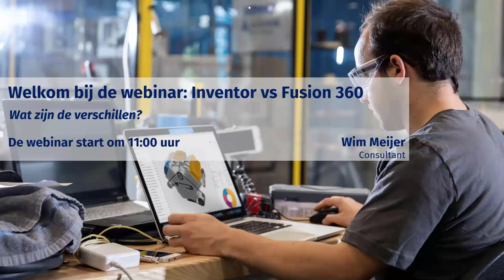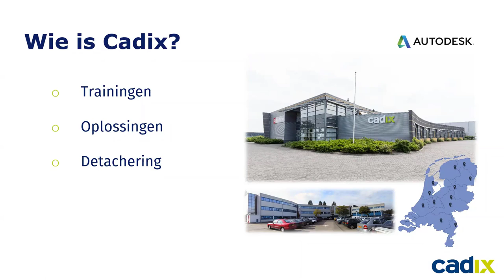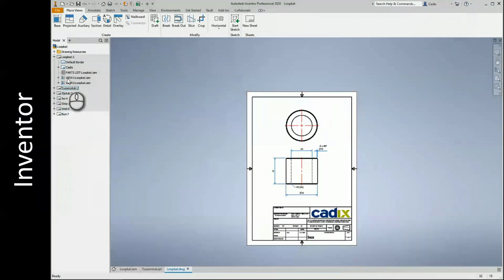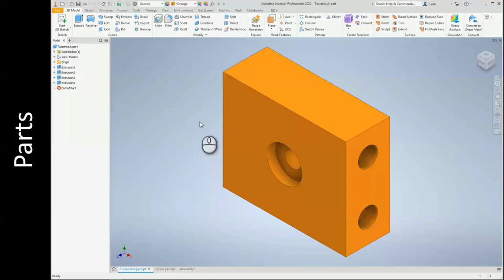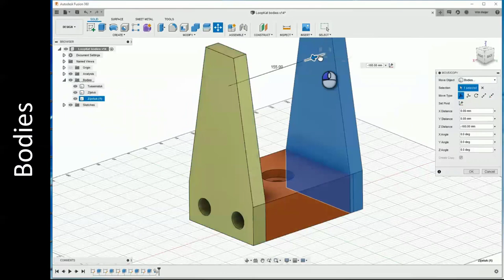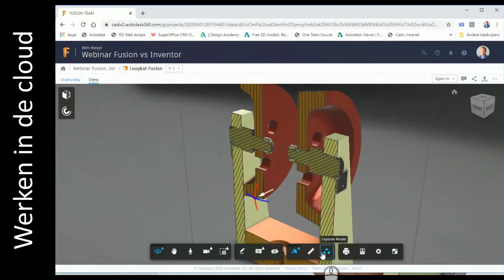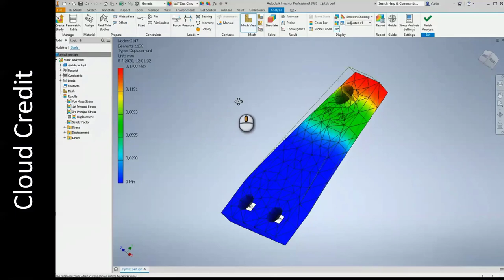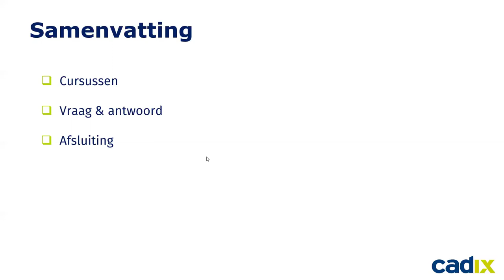Webinar: Inventor of Fusion 360: wat is het verschil? | Cadix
Tijdens dit webinar worden de functionaliteiten van Inventor en Fusion 360 uitgebreid toegelicht en wordt u op de hoogte gebracht van de essentiële verschillen in de werkwijze bij het construeren van objecten en mechanische constructies.